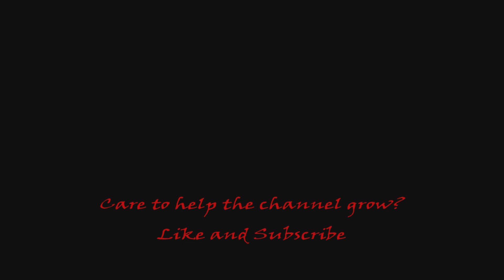Why the Smart Guy? | Resident Evil 3 (Part 10)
Finishing up the fuse collection and finding some nasties.
Tyrell joins Jill briefly to inform her that the missile strike will only be called off if the vaccine can be found and delivered to the officials involved. Sadly, we lose Tyrell to a very mutated Nemesis - why the smart ones?